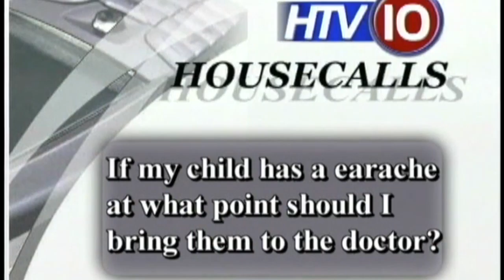House Calls Episode 14: "When should I bring in my sick child?"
On House Calls, Dr. Pat & Martin Folse of HTV discuss various ENTS topics.